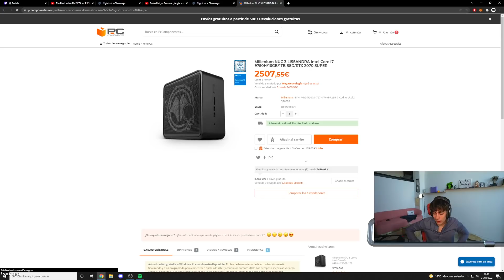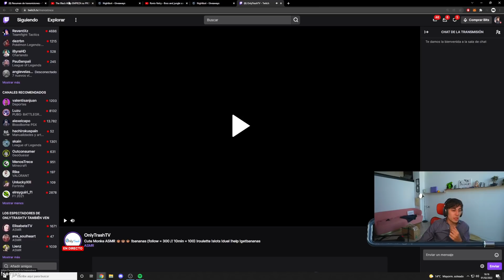Puse un Cartel en Mi Ciudad